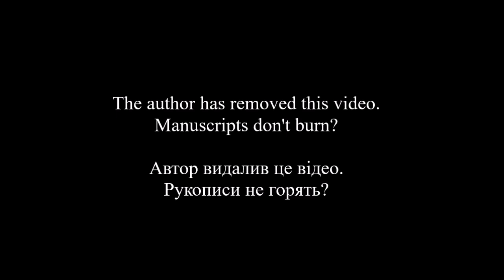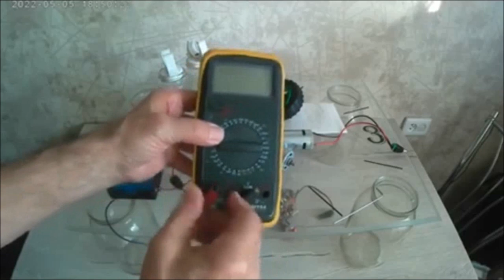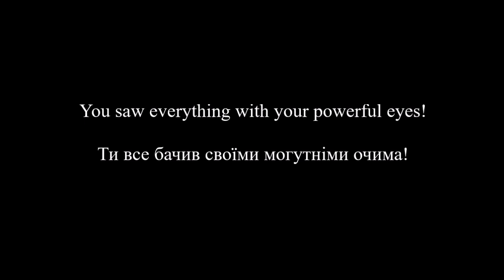Rotoverter Over Unity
You saw everything with your powerful eyes!
Why did the author delete his channel?

Ти все бачив своїми могутніми очима!
Чому автор видалив свій канал?